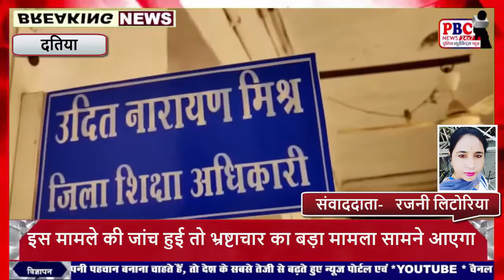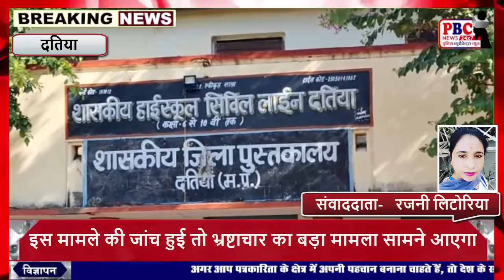अगर इस मामले की जांच हुई तो भ्रष्टाचार का बड़ा मामला सामने आएगा...PBC NEWS 27 NOV